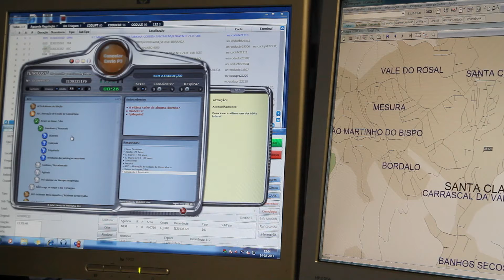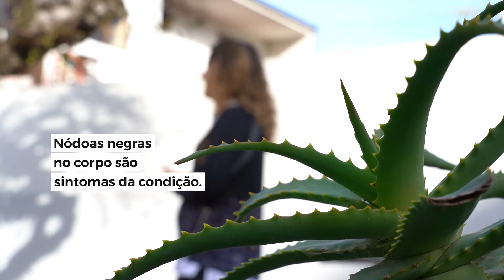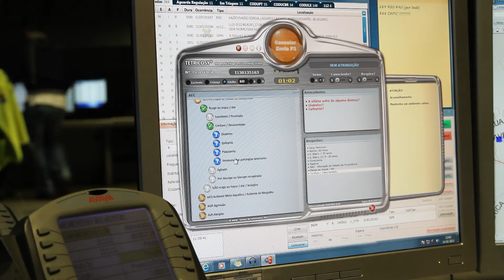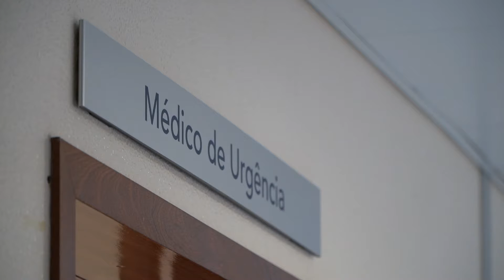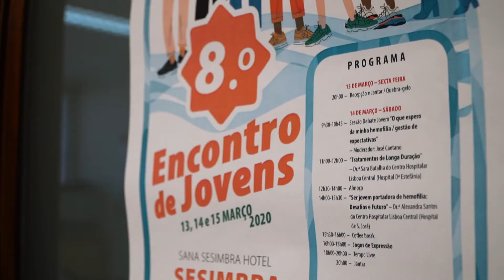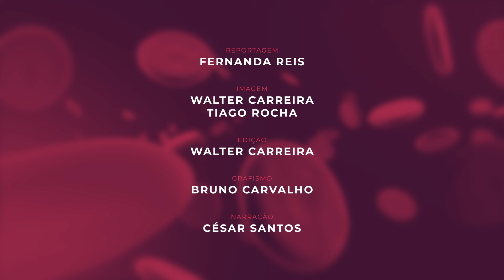Documentário APH MULHERES Parte2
"MULHERES" - A segunda parte do documentário sobre distúrbios hemorrágicos no feminino, apresentado pela APH.
A preocupação, a resiliência e a expectativa para pessoas que vivem com esta condição.
Se existe um distúrbio hemorrágico, deve ser tratado.
Vejam e partilhem.